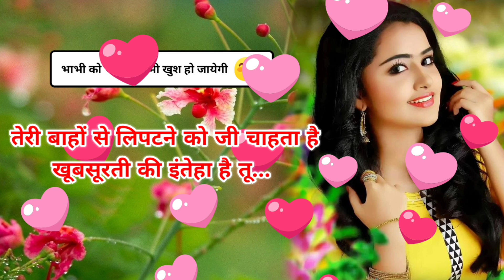भाभी को पटाने की शायरी | bhabhi shayari 2024 | bhabhi ke liye shayari 2024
notes•✓